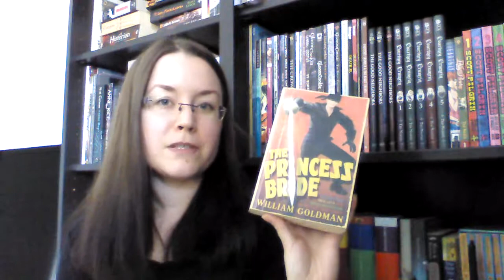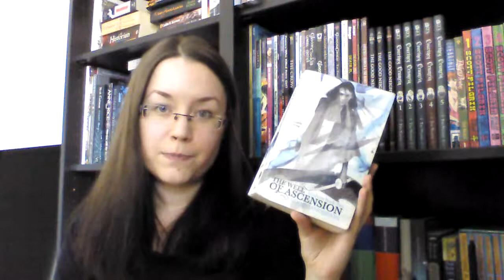September TBR | 2014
Here is what I'll be reading in September!